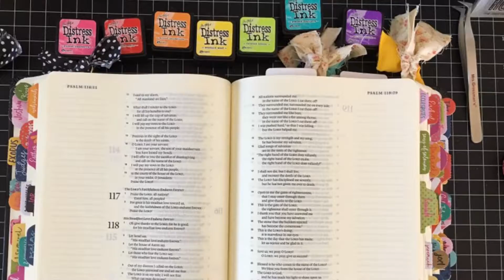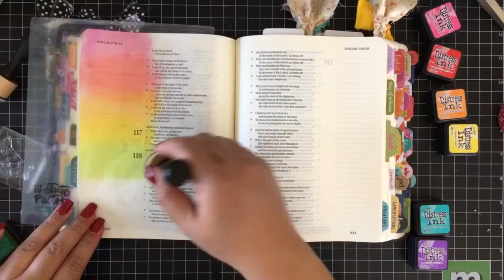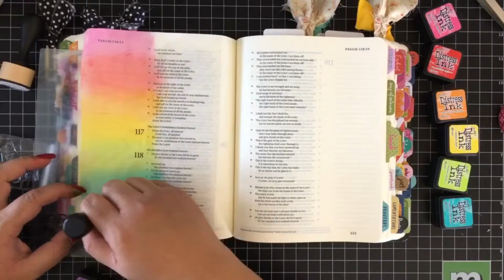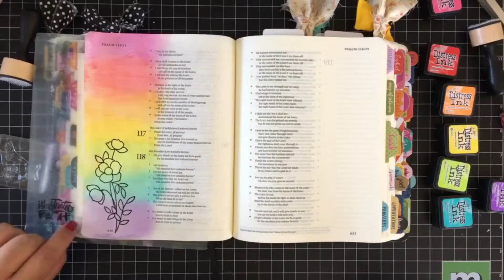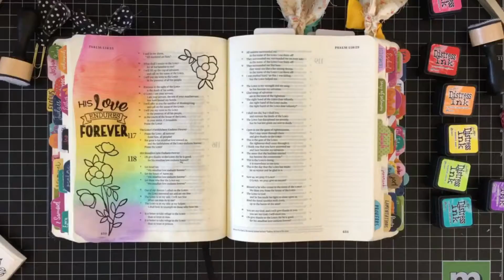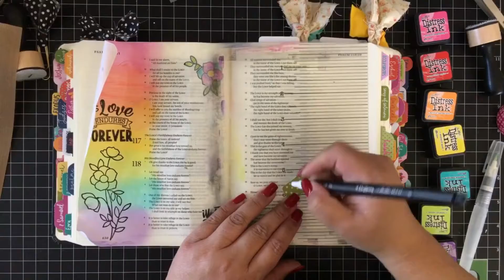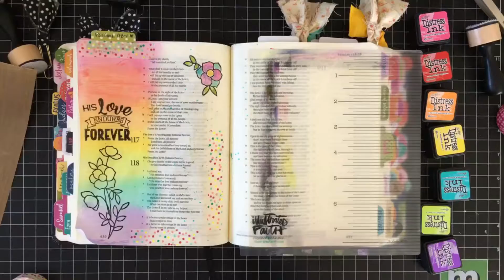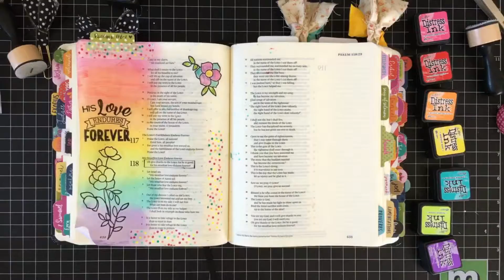Bible Journaling with TGF